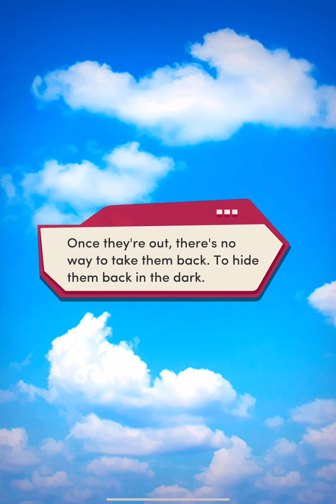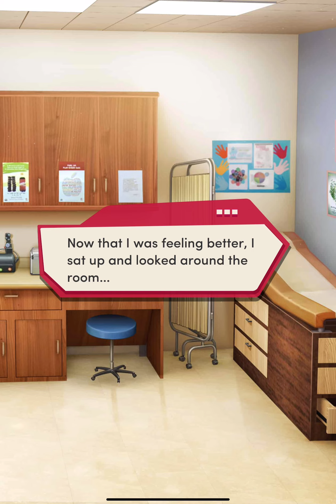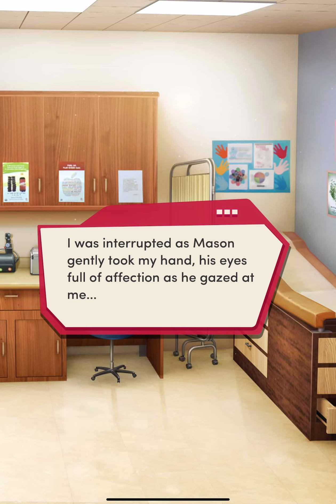Choices Book: My Two First Loves Book 1: Chapter 23 (Mason Route)